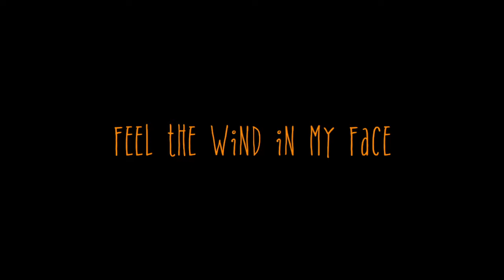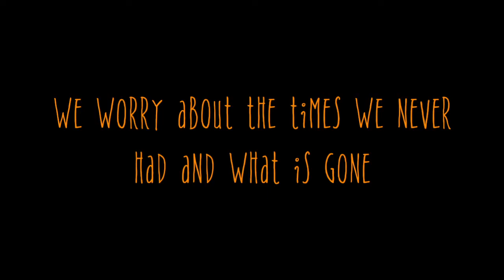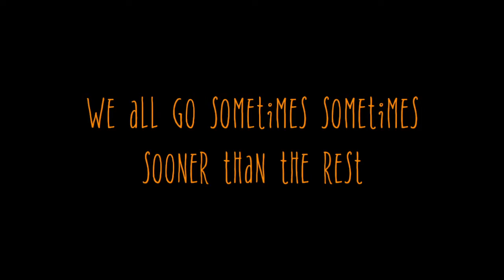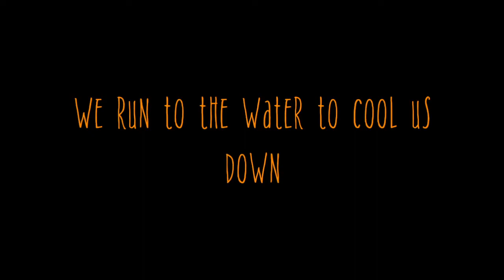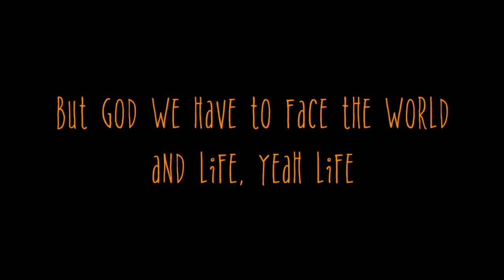Beyond This Land by Happy Ever After - 1986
This video is of a song that was written by a Perth band called Happy Ever After. The song is called Beyond This Land and is about siblings, one of whom is finding it hard to live in the world and ends up taking her own life.

Band Members are:
Andrew Watt  - Bass and backing vocals
Graeme Singh - Guitar and backing vocals
Scott Sloggett - Drums and Vocals